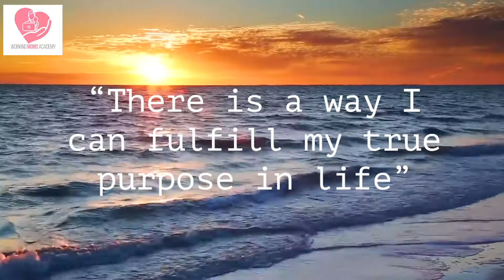S6 EP 15: Day 14 - Deepak Chopra 21 Day Meditation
Day 14 | Abundance and the Law of Dharma

The centering thought for this meditation is:
There is a way I can fulfill my true purpose in life

The Sanskrit mantra for this mediation is:
Om Varunam Nama
Om Varunam Nama

Congratulations for making it 2 weeks! ⭐🌟We are heading into our last week together.

*Message:*

Abundance and the Law of Dharma

Today we are completing the second week of the 21 day meditation program of the Chopra Center - KEY TO ABUNDANCE.

Over the past week, we have examined abundance in terms of the principles described in the book, The Seven Spiritual Laws of Success, from the Law of Pure Potentiality to the Dharma Law today.

When your life is full of true purpose, your dharma, or abundance, rushes toward you easily and effortlessly.

As the saying goes: “Do what you love, the money will be.”

It is not only about material wealth, but also about satisfaction, confidence, optimism, joy and abundance! And all of its manifestations that will come to you if you live your true purpose in life.

QUESTION N ° 1:  What brings you the most joy?

QUESTION N ° 2:  How do you feel this joy in your everyday life and in your current work?

QUESTION N ° 3:  How can you approach a life full of joy, by living your Dharma or life's dream?

Day 14
*Task:*

Enjoy this day, noticing the generous gifts of the world that surround us, seek us, and ask us to notice and accept them.

Seek, find, accept and give thanks for each of them.

At the end of the day, write down at least three paths / sources through which abundance has come to you today.

Even if it was something very small.

Write down 3 cases when you deprived someone of the opportunity to learn his/her lesson.

Think of examples such as helping a friend, showing your power over children, etc.

*Mantra:*

Om Varunam Nama
Om Varunam Nama

*DAY 14 RECAP:*

1. Meditation: Listen to the audio.  Repeat the mantra

2.Write the phrase of the day in your notebook.

3. Watch the youtube video.

Remember it during the day.

3. Complete the assignment - 3 sources of abundance .

4. Send Day 14 done today.